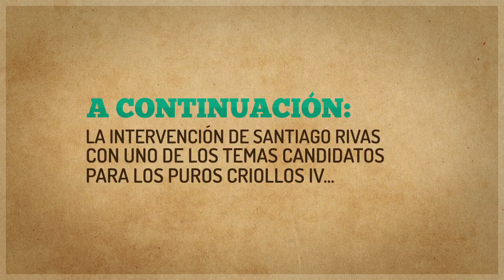Elige los temas para la cuarta temporada de 'Los puros criollos'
Ayúdanos a escoger esos elementos representativos de lo que llamamos "colombianidad" para la próxima temporada de Los puros criollos. ¡Vota por tu símbolo criollo favorito!